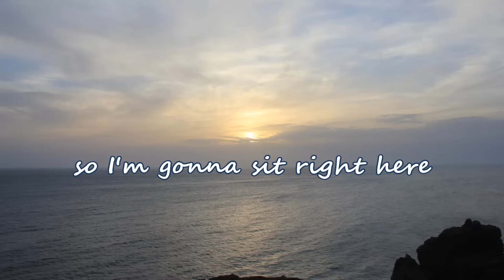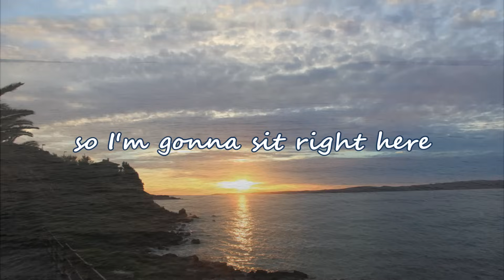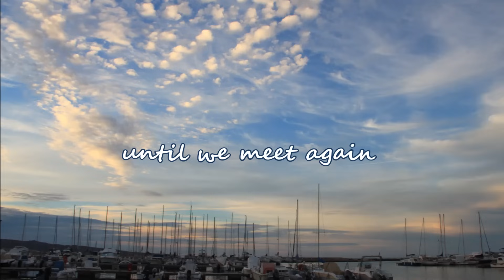Luke Bryan - Drink A Beer (with lyrics)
"Drink A Beer" by Luke Bryan.